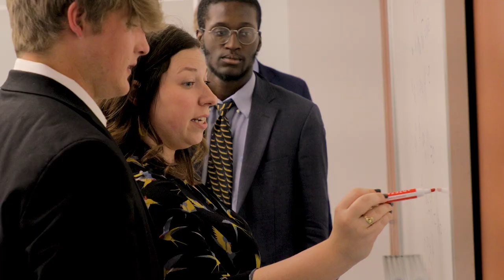This is Haverford